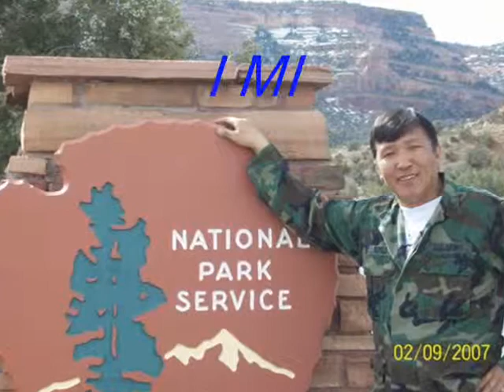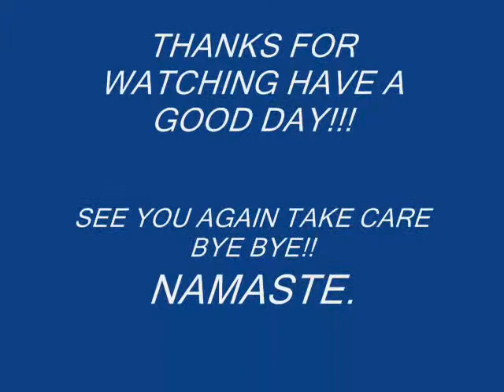JINDAGIMA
लौ आयो फेरी पनि स्कुलका बिद्यार्थीको  जिन्दगीको भिडियो हेर्नु नबुल्नुहोला!!!